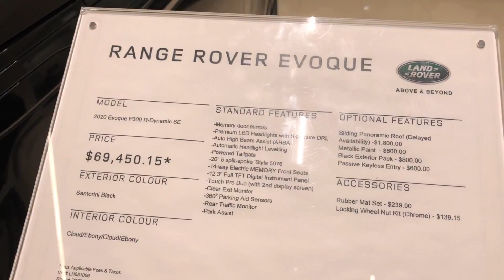2022 Range Rover Evoque P300 R-Dynamic SE Carbon Black Metallic | In-Depth Video Walk Around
Base Price: $69,450 CAD